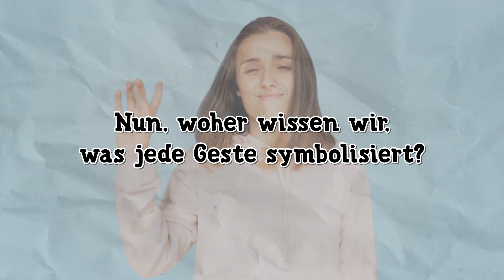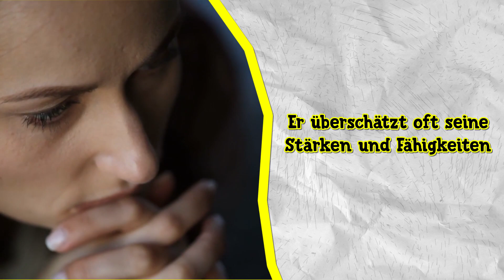Das Bedeutet Deine Beinposition! 🦵 Deine Füße sagen mehr als 1000 Worte! (Gebärdensprache)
Meistens kommunizieren wir dem Mund. Gestik und Mimik spielen dabei jedoch auch eine große Rolle.

➡️ Hinzukommend jedoch auch die generelle Körpersprache die bei Männern und Frauen oft sehr unterschiedlich ist und auch unterschiedlich gedeutet werden kann. Wir können aus ihr lesen ob ein Mensch zum Beispiel lügt oder verunsichert ist.

Was sagen denn unterschiedliche Beinpositionen über uns aus? Das erläutern wir Dir in diesem Video.

💬 Kanntest du dich schon vorher mit den Bedeutungen der Beinpositionen aus? Lass es uns in den Kommentaren wissen!